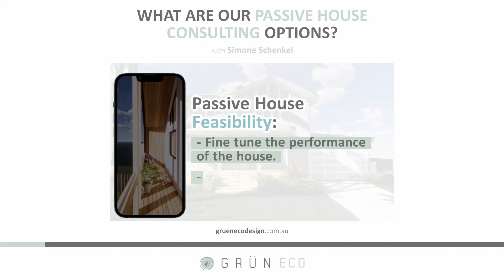What Are Our Passive House Consulting Options?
Everyone should have the right to live or work in a healthy & sustainable space that does not cost the earth.

You'll be the first to know when we upload new videos about sustainable design, eco-friendly products, and green living tips.

Don't forget to check out the other videos on our channel for more inspiration and ideas on how to live a more sustainable lifestyle. And if you want to stay up-to-date on all things Gruen Eco Design, visit our website and follow us on social media or join our Gruen Eco Design Sustainable Living Tribe on Facebook.

Together, let's make the world a better place, one house/building at a time.